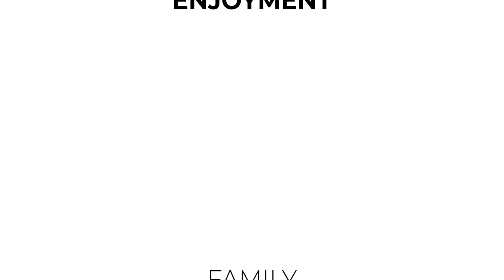największe jakie PRZEŻYLIŚMY GRADOBICIE ! JAK wyjąć kleszcza?? #189